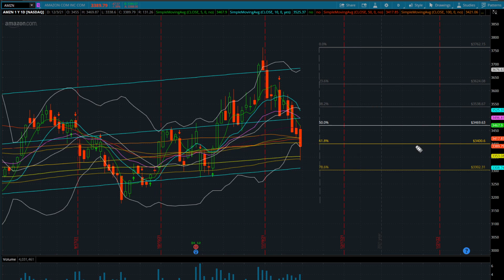$AMZN AMAZON STOCK PULLED RIGHT INTO THE GOLDEN POCKET SETTING UP HERE TO MAKE ALL TIME HIGHS